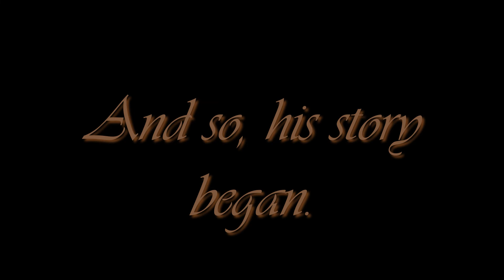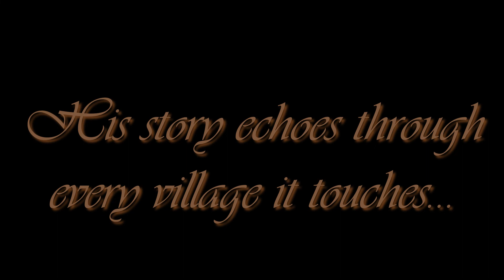Amaad's Story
This is a legendary story, about Amaad's dream "Sword Art Online" world.